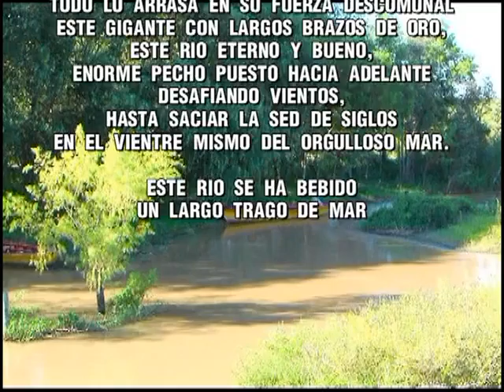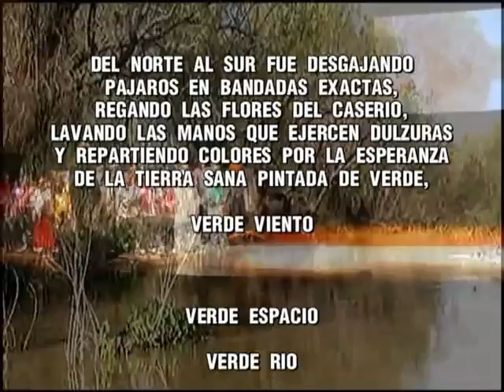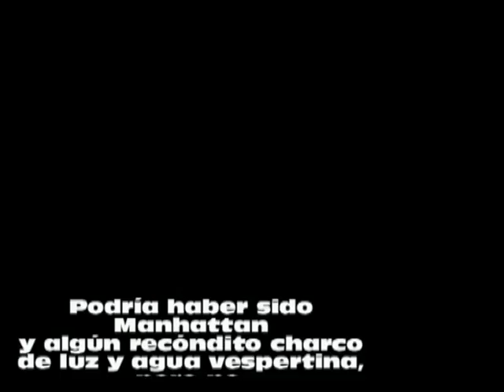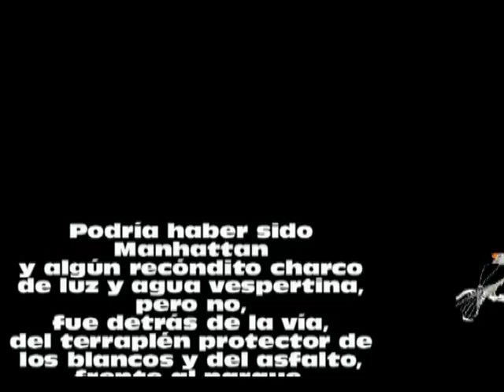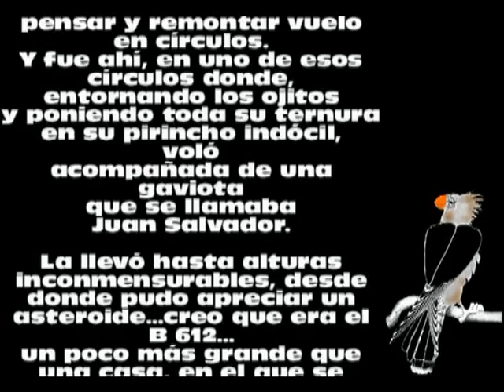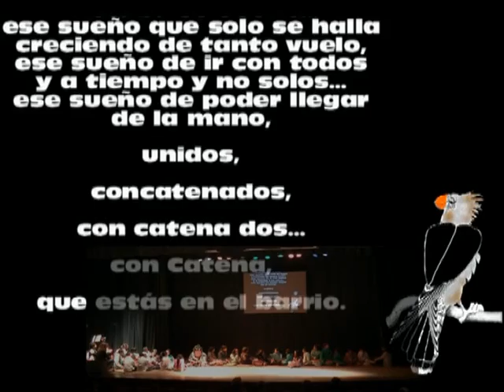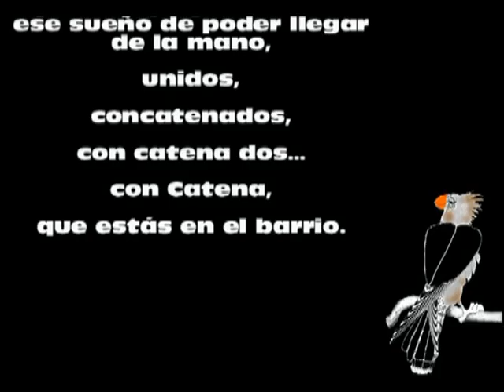02- TINCHA LA PIRINCHA PARTE 2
Obra multitexto de Graciela Peretti y Pepe Díaz